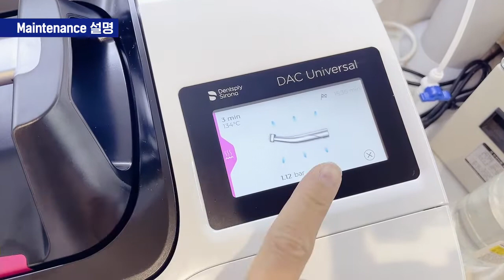NITRAM Revolution - 언박싱 영상 [신원덴탈]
완벽히 새로운 세대의 니트람 레볼루션이 출시되고
대한민국 1호기를 구매해 주신 원장님의 친절한 제품개봉기를 소개합니다!

★ 새로운 디자인!
- 이뻐이뻐 너~무 이뻐~

★ 새로운 기능!
- 핸드피스 기어파트까지 세척!
- 마지막 쿨링기능 추가!

★ 새로운 부품!
- 내구성 강화

★ 편리한 터치 유저인터페이스!
- 터치스크린으로 너무 쉬운 사용